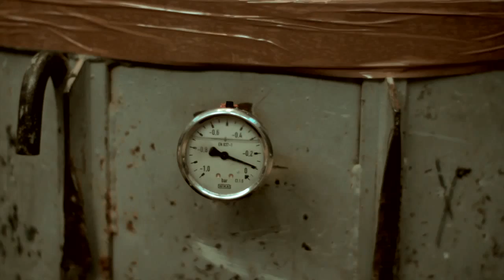FILM PRESENT COLOR